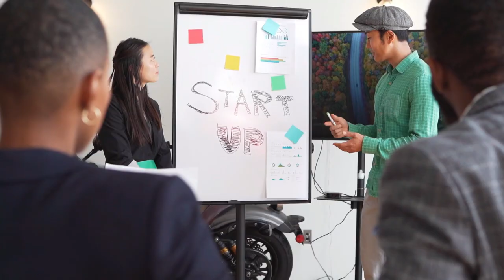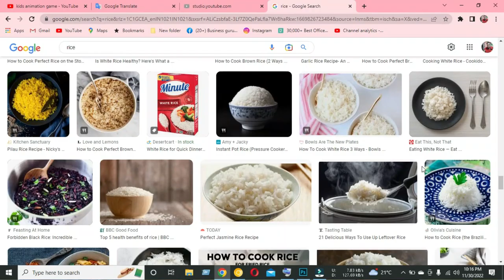পাইকারি চালের ব্যবসার আইডিয়া | Rice Wholesale Business idea | business guru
চালের ব্যবসা করে 🌹🌹🌹প্রতি মাসে লাখ টাকা ইনকাম করা যায়🌹🌹🌹সেটা কিভাবে ইনকাম করবেন? সেটা এই ভিডিওতে সম্পূর্ণরূপে আলোচনা করা আছে |
শুরু থেকে শেষ পর্যন্ত দেখবেন খুব ভালোভাবে বুঝতে  পারবেন ধন্যবাদ🌹🌹🌹

চালের পাইকারী ব্যবসা কিভাবে করবেন?? লাভজনক চালের ব্যবসার আইডিয়া।

চালের পাইকারি ব্যবসা গাইড। চালের ব্যবসার আইডিয়া। Rice Wholesale Business| Rice Business idea 2020
চালের ব্যবসার মাধ্যমে লাখপতি ও কোটিপতি হবার সুযোগ Huzaifa Enterprize

Samrat Biswas
business Guru